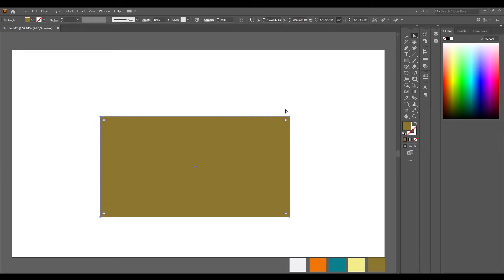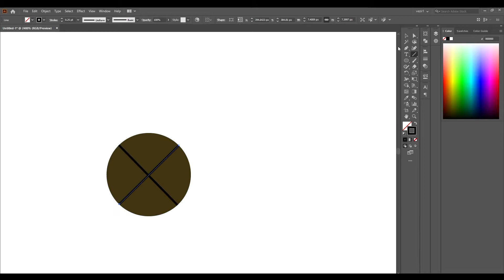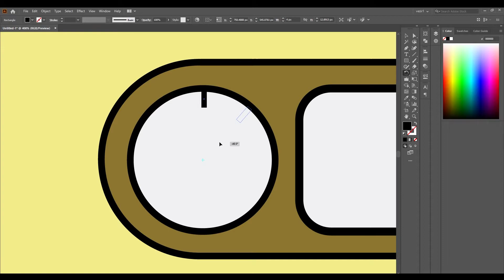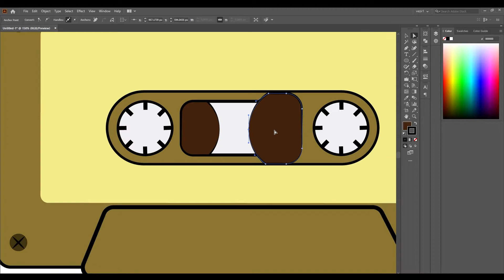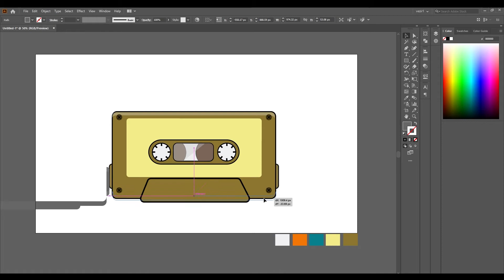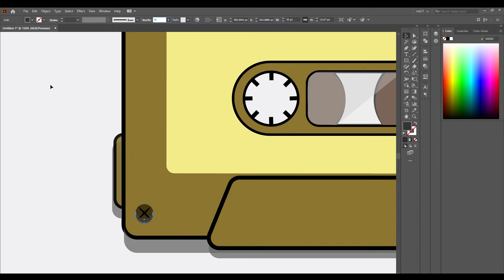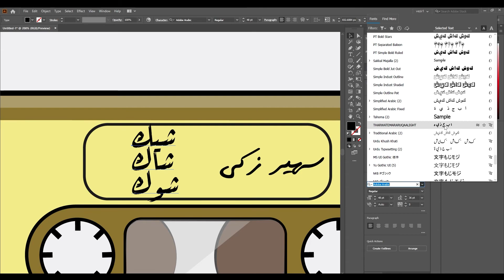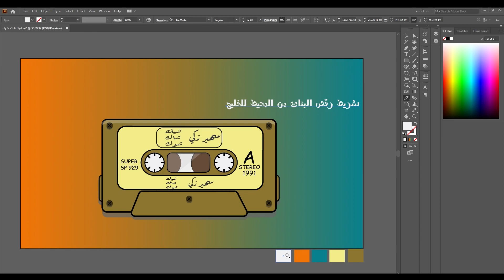كيفية عمل تصميم شريط كاسيت -- How to make Cassette tape Design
في هذا الفيديو سنقوم بتصميم شريط كاسيت في
In this video we will make # Cassette design in adobe